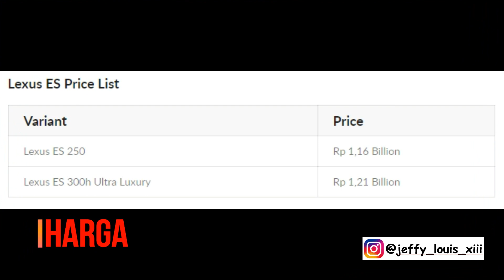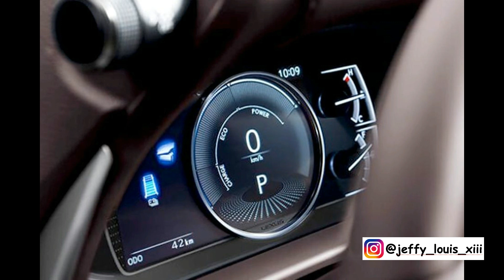Lexus ES Harga Terbaru dan Varian Warna Terbaru 2020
Video Baru Guys Lexus ES